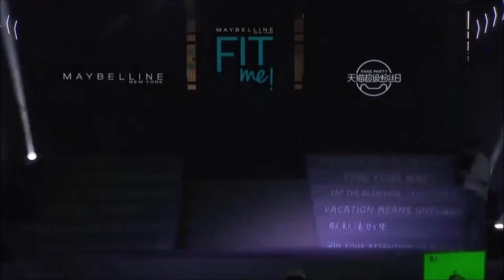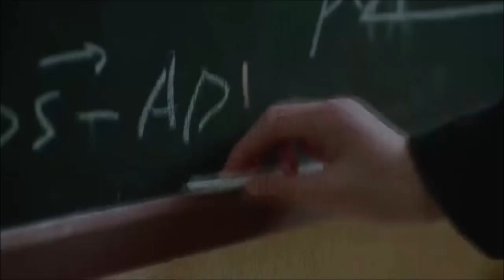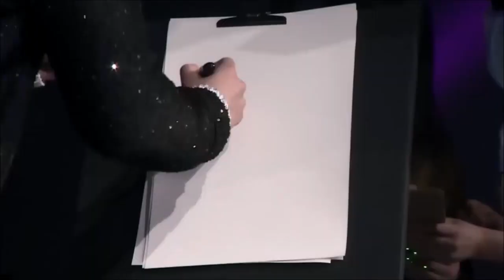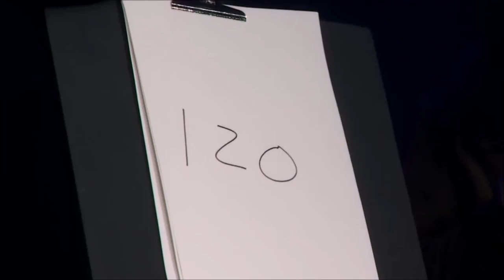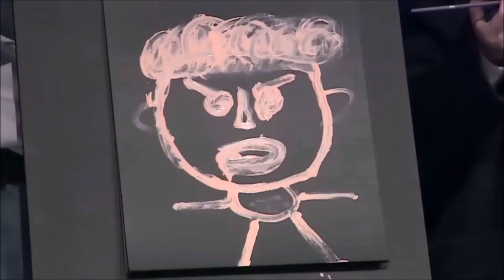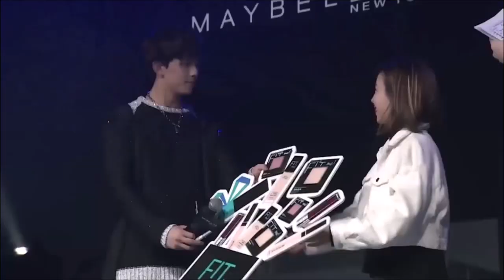【吳磊】2019-0411-(2)-美寶蓮紐約沉浸式體驗展發布會-吳磊cut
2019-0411-美寶蓮紐約「FIT ME CITY——From A to Z」沉浸式體驗展發布會-吳磊cut-騰訊直播版
（當天有兩個活動行程，上午是Magic3發布會，晚上是美寶蓮體驗展）

我超喜歡這套造型的，磊哥真帥(✪ω✪)♥

The Conference Event of Immersive Experience Exhibition "FIT ME CITY, From A to Z" by MaybellineNewYork on April 11th, 2019.
Wu Lei's part. Tencent Live version.

(There were two event of schedule in the day: Magic3 Press Conference in the morning and MaybellineNewYork exhibition at night)